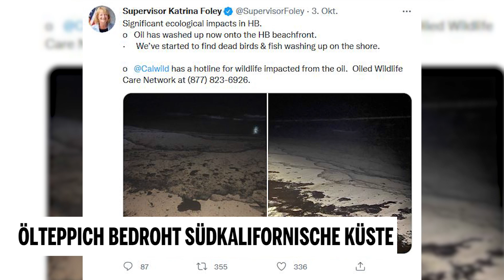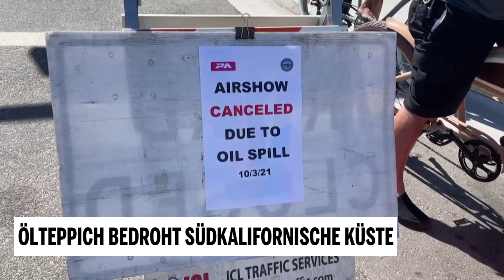Ölteppich bedroht Südkalifornische Küste